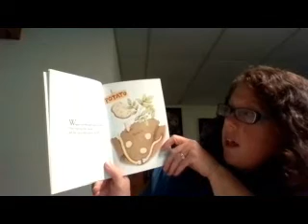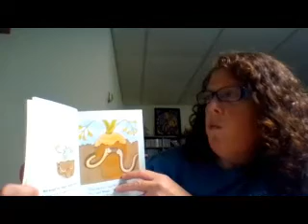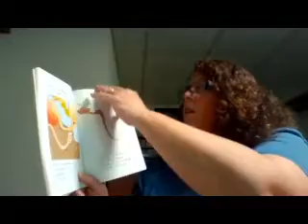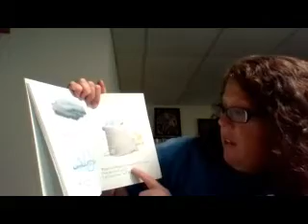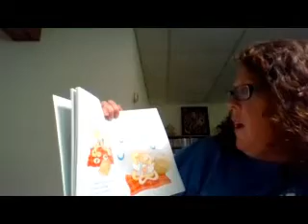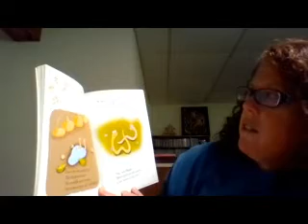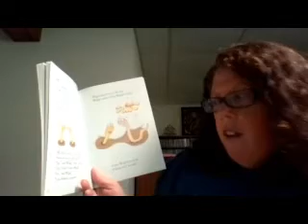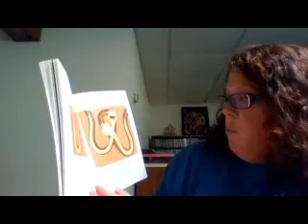Preschool - Wiggle Waggle with Mrs. Karen